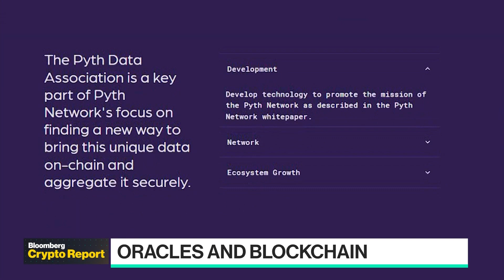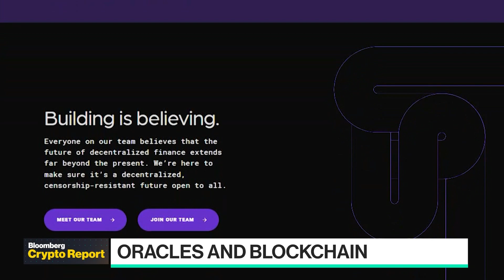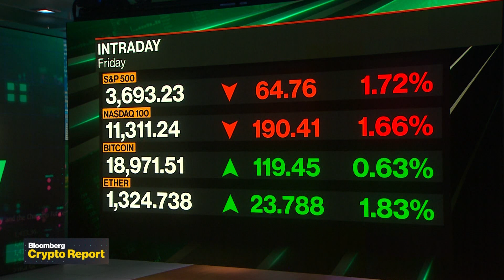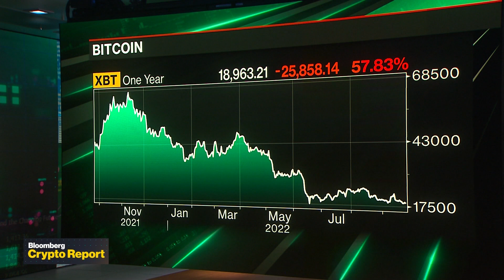The Role of Oracles in DeFi and Crypto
Pyth Data Association Director Mike Cahill joins Bloomberg's Sonali Basak to discuss the importance of data oracles in crypto and DeFi, the convergence of TradFi and DeFi, and how the crypto market is impacting institutional adoption of crypto.